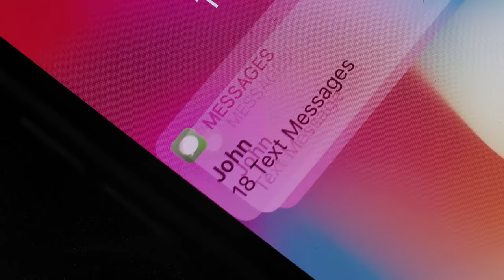EDIFIER W820NB Hi-res Certified Wireless Headphone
Immerse yourself in a musical world with the new Edifier W820NB Bluetooth Headphones.
They were built to perform and deliver outstanding sound. Block out external sounds with the ANC feature and enjoy low latency while in Gaming Mode.